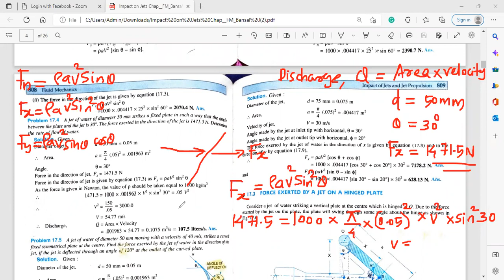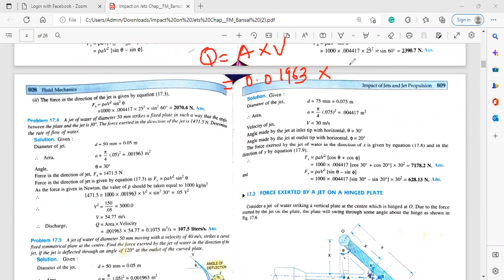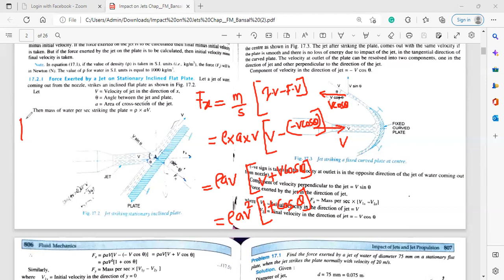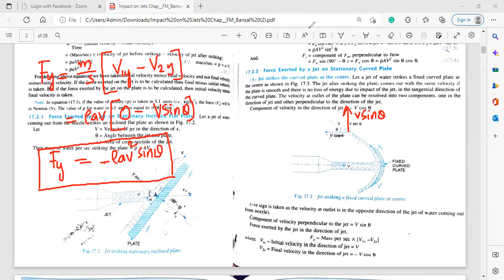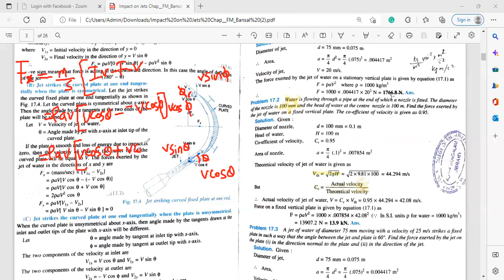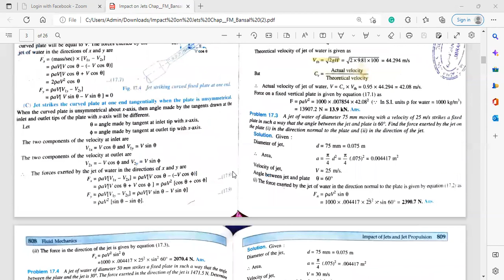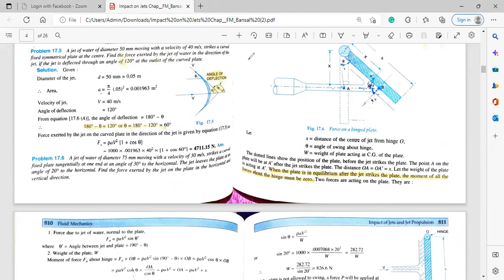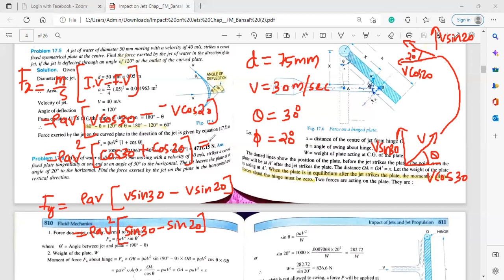IMPACT OF JET PROBLEMS 02